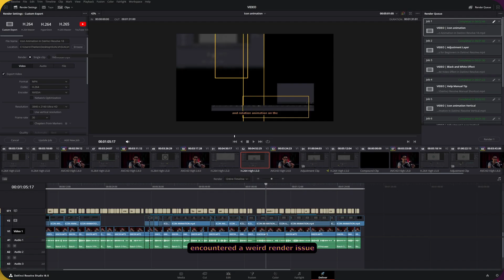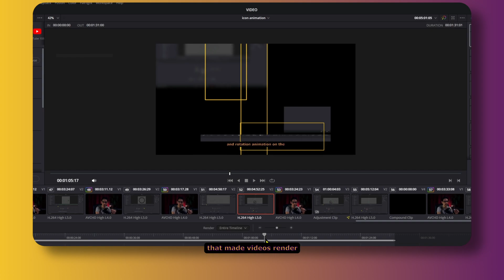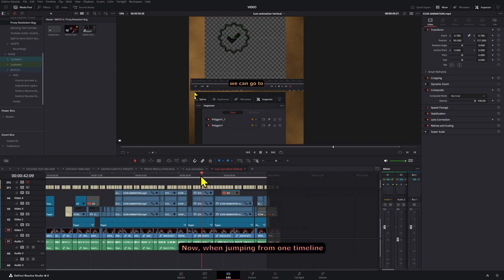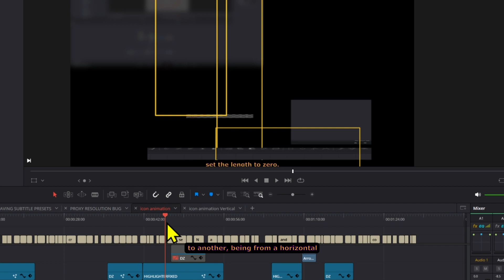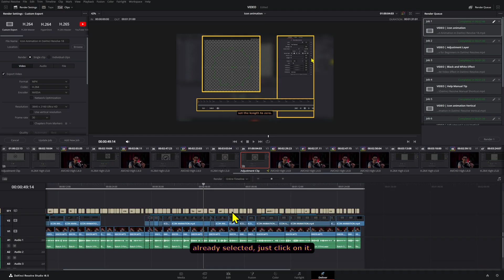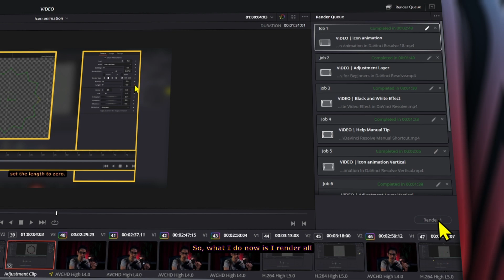Timeline Proxy Resolution Bug FIX in DaVinci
How to fix this weird Timeline Proxy Resolution bug that happens in DaVinci Resolve

00:00 Timeline Proxy Bug Fix in DaVinci Resolve

Check out the new Split Screens Pack for DaVinci Resolve right